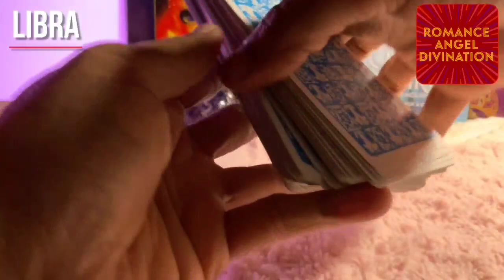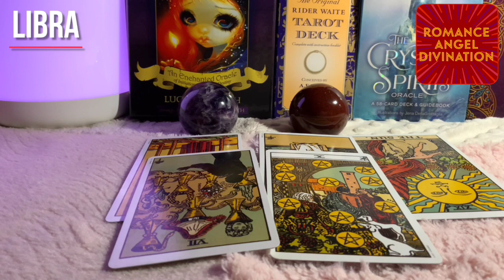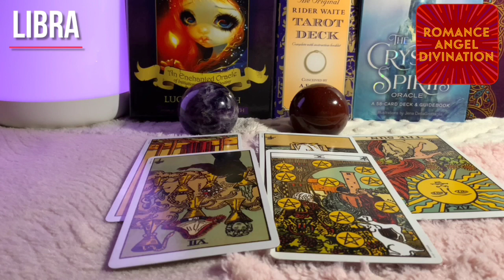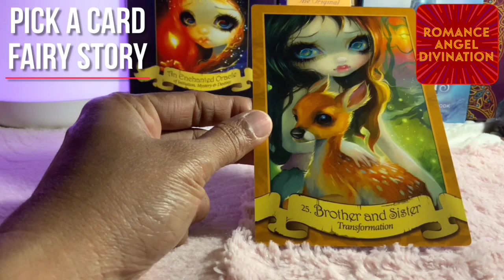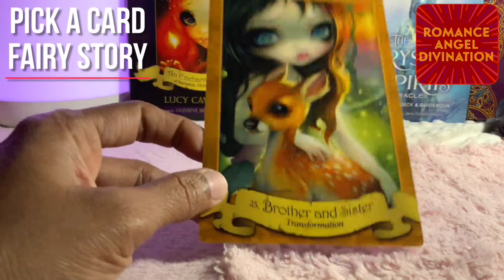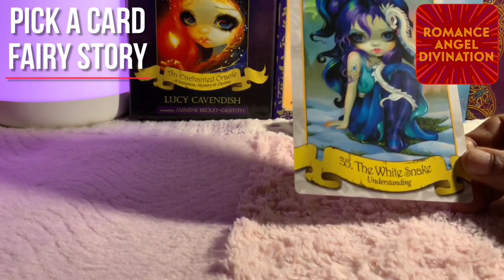Libra ♎ They accept your proposal....♎ Daily Love Tarot Reading 16 February 2021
Hi guys !

support
For Daily Readings: